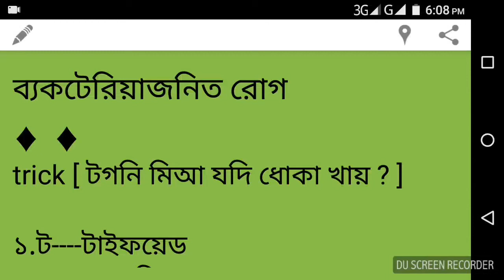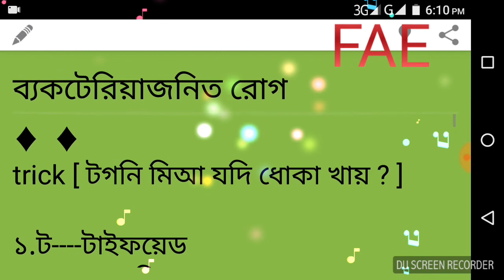ব্যাকটেরিয়াজনিত রোগ মনে রাখার কৌশল।।পরিবেশ বিদ্যা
ব্যাকটেরিয়াজনিত রোগ মনে রাখার কৌশল।।পরিবেশ বিদ্যা..Some bacteria remembering tricks